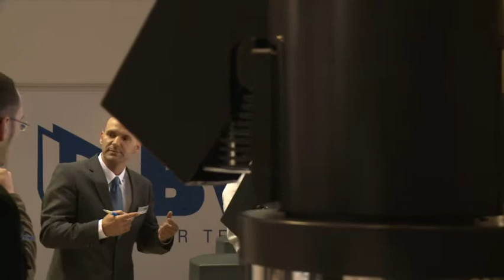ISH 2011 BWT